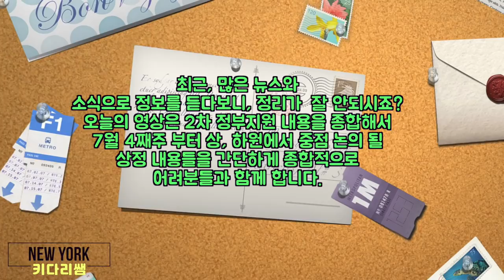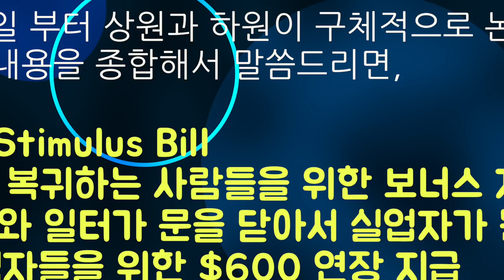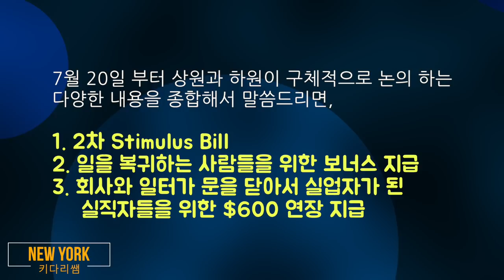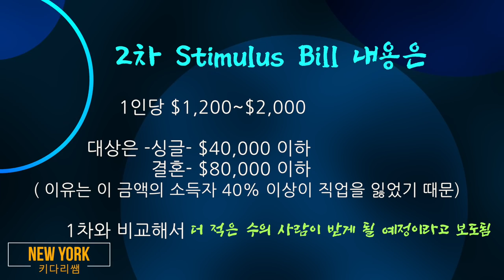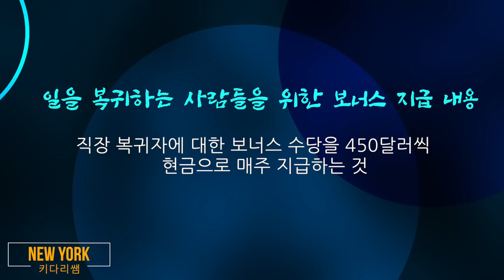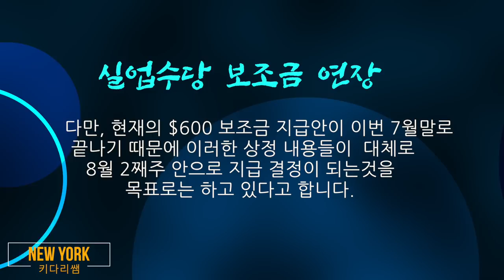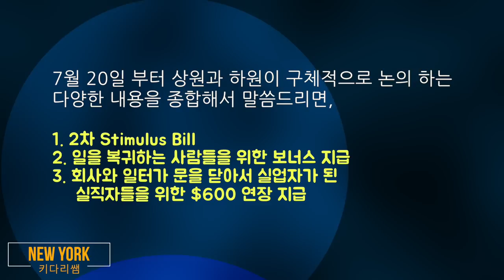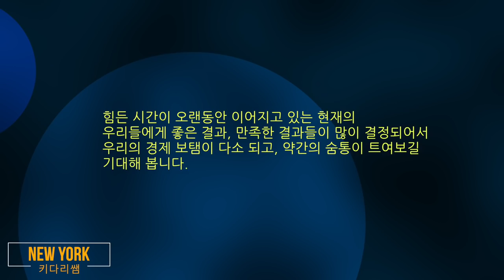2차 정부지원금 논의 되는 모든 정보 간단하게 총정리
돈을 주는 협의 내용?

현재 포브스 지에 따른 전반적 내용을 간단하고, 상정되어 구체화 될 내용만을 알려 드리겠습니다.

대부분의 의원들은 휴회 기간을 끝내고 복귀하는 다음주( 즉, 7월 4째주)에  이같은 내용을 담은
 추가 경기부양 법안을 상정할 준비를 하고 있다고 15일 경제전문지 포브스에 발표되었습니다.

7월 20일 부터 상원과 하원이 구체적으로 논의 하는 다양한 내용을 종합해서 말씀드리면,
1. 2 차   Stimulus Bill
2. 일을 복귀하는 사람들을 위한 보너스 지급
3. 회사와 직장이 문을 닫아서 실업자가 된 실직자들을 위한 $600 연장 지급

 2 차   Stimulus Bill 내용의 내용은 그리고, 1인당 $1,200~$2,000

          대상은 -싱글 $40,000 이하 ( 이유는 이금액의 소득자 40% 이상이 직업을 잃었기 때문)
                      결혼- $80,000 이하

더 적은 수의 사람이 받게 될 예정이라고 생각됨

2. 일을 복귀하는 사람들을 위한 보너스 지급 내용
 직장 복귀자에 대한 보너스 수당을 450달러씩 현금으로 매주 지급하는 것

3 공화당 민주당은 공동으로 실업수당 보조금  연장을 긍정으로 논의 하고 있습니다.
하지만, $ 600 인것을

$250 ~ $400 로 낮추자는 의견과
$600을 그대로 내년초까지 연장 하자는 의견에서

논의가 될것이라고 합니다.
다만, 현재의 $600 보조금 지급안이 이번 7월말로 끝나기 때문에

이러한 상정 내용들의 대체로 8월 2째주 안으로 지급 결정이 되는것을 목표로는 하고 있다고 합니다.

우리 한인 분들에게 좋은 소식이 함께 하시길 기대해 봅니다.

1.미국 삶속에 모습 이모저모
2.한국 삷속에 모습 이모저모
3.미국에서 꼭 알고 살아야 할 정보
4.키다리 쌤과 Talk
5.키다리 쌤과 Business 엿보기
6.구독자 사연 소개
7.Road Driving
8.뉴욕 키다리 쌤과 실시간 만남